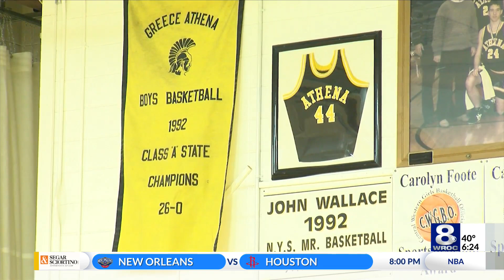The Reaves' basketball legacy lives on through trio of Athena HS brothers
Over 20 years ago, James Reaves, Sr., was a star at Edison Tech and went on to have a professional basketball that lasted a decade.

Fast forward to today, the Reaves last name is making headlines once again. This time at Athena high school.